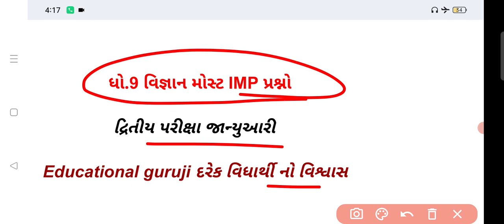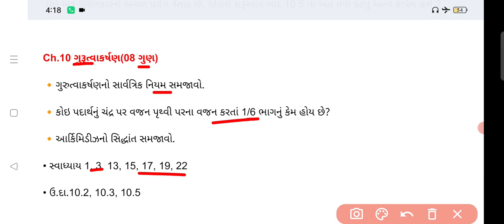std 9 science second exam paper solution 2023/std 9 science second exam most imp questions 2023